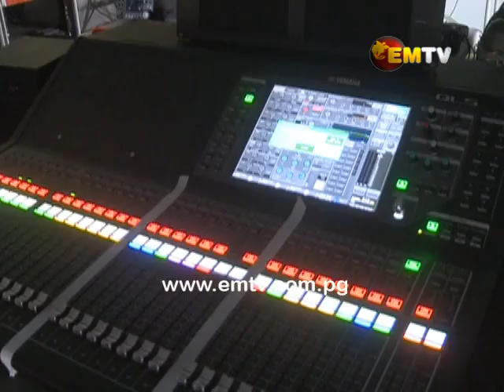Football Fans Keen for Tomorrow's NSL Final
And to take us to Trukai sports...

Morobe province is known for a lot of things….rainy weather, good food, and yes they love their football.

When it comes to football, the province prides itself in having some of the best players and fans.

Morobe die-hard soccer fans in Port Moresby are gearing up to see the two Morobe teams go head to head for the NSL Champions Title.

Jana Zoriry with this report.